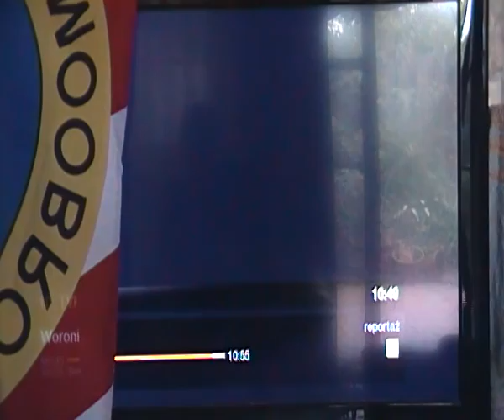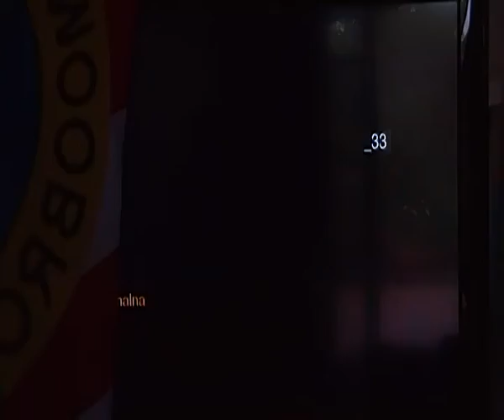WIEŚci KW SAMOOBRONA: wybory 2015 senat/sejm tvp - JOW 7 Wrocław żywność Dolny Śląsk, Łużyczanie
Dlaczego niemieccy barbarzyńcy promują Serbo-łuzyczan ? Ano po to, żeby utrzymać kłamstwo, ze język polski jest jedynie etnicznym. Tymczasem język polski jest najstarszym językiem świata :
1.5 DIALEKTY JĘZYKA POLSKIEGO. STAROŻYTNY JĘZYK POLAKÓW NAJSTARSZY NA ŚWIECIE. Szczytyński, Wrocław
UBecy z tego portalu ukradli mi 146 postów !